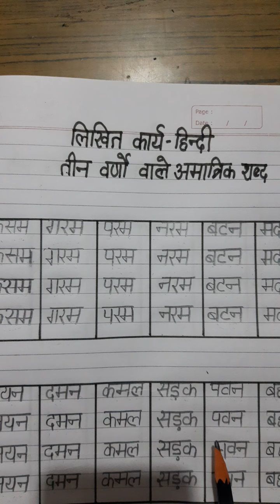CLASS - UKG, HINDI, Chapter - 3 (Written Work) Video - 3